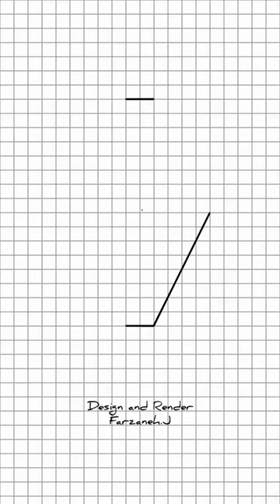3d easy_drawing shorts art painting